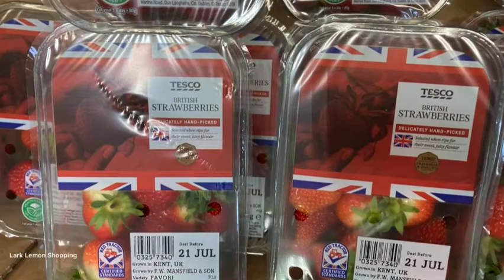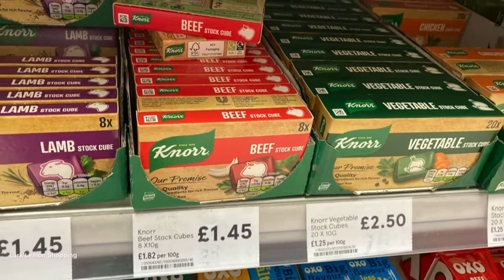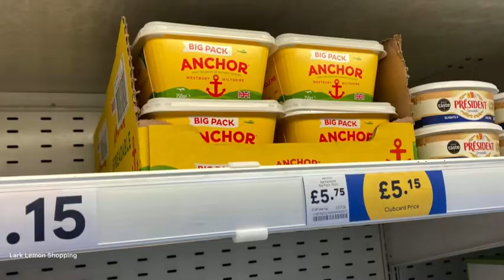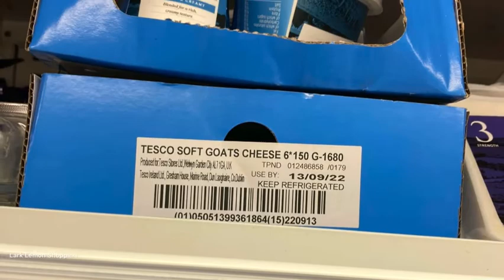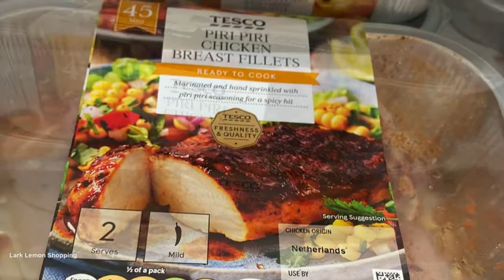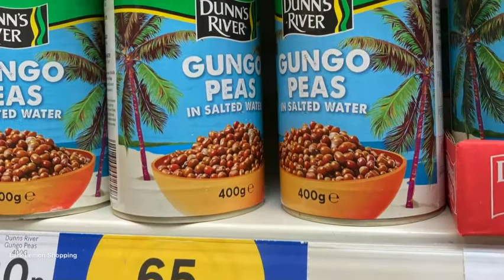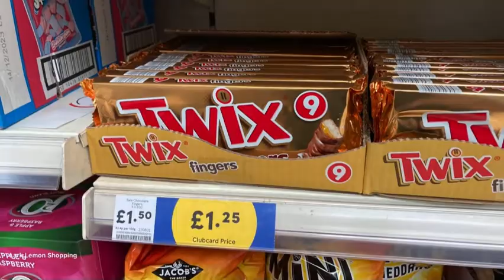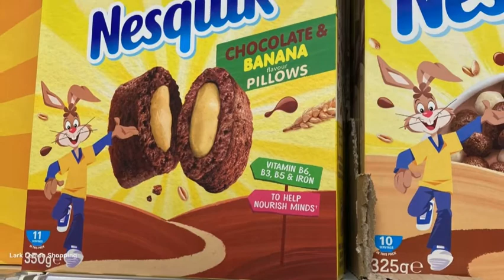TESCO Food Haul & Deals - Come Shop With Me in Uk Heatwave 18th July 2022 | Lark Lemon Shopping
This is also a food haul too as you see what I have in my shopping trolley as I walk around.

Welcome to my YouTube channel and I hope you like, comment & subscribe for more weekly videos on what’s New In Store and come shop with me in and around the UK

Video Types:
Come Shop With Me // Shop With Me // Shopping In London // London Luxury Shopping // Louis Vuitton // Channel // Dior // Hermes // Prada // Burberry // Fendi // Luxury Shopping // Gucci // Luxury // Luxury Bags // Designer Bags // Designer Shoes // Luxury Fashion // Ikea // Lidl // Primark // Harrods // Food Haul // Food Shop // Tesco